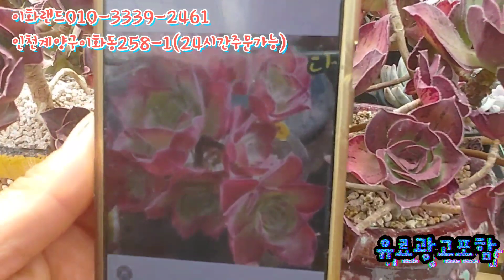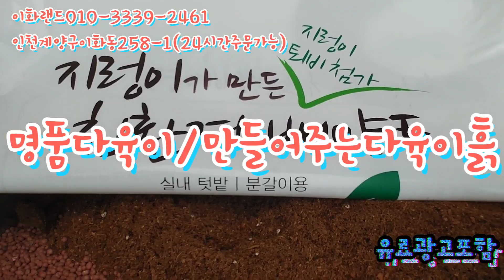대박할인/50%/립스틱/밥그림 다육이백화점/놀러오세요 이화랜드010-3339-2461